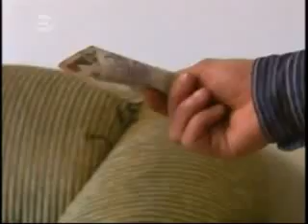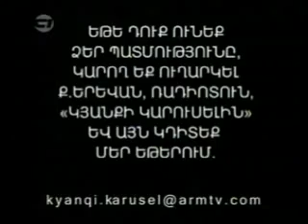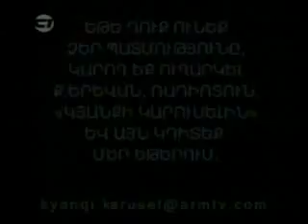Kyanqi Karusel Part 2